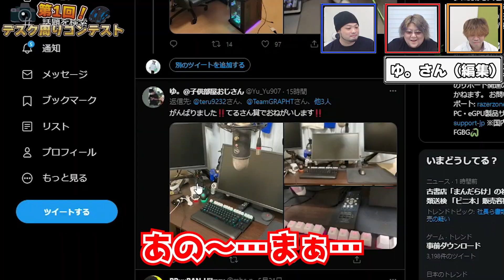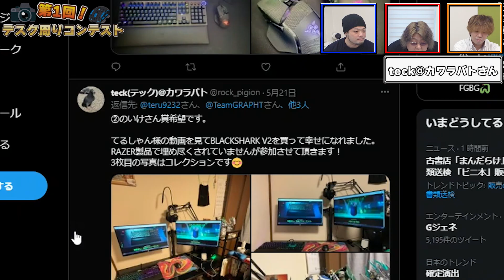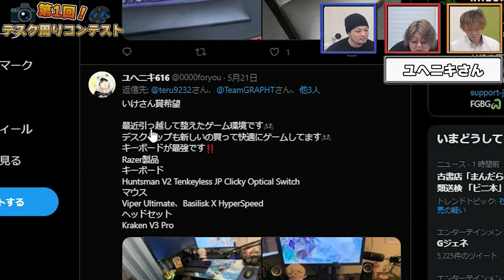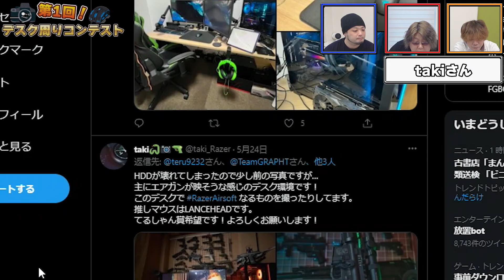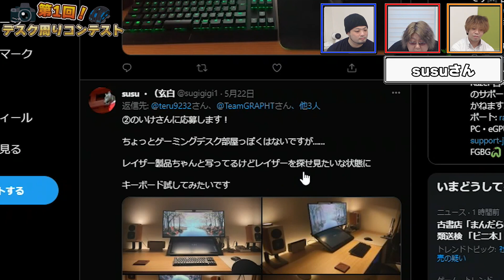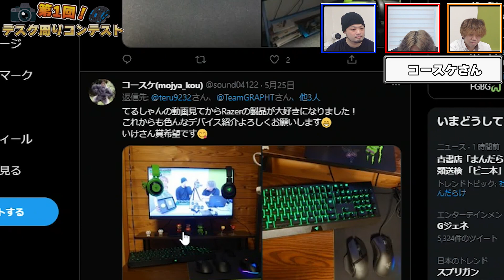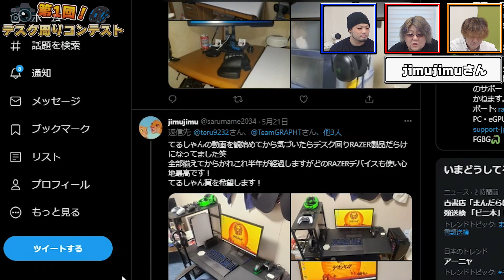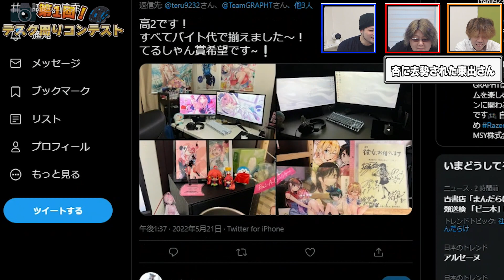【見ると模様替えしたくなる！】ゲーマーのPCデスク周りコンテスト！！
豪華賞品ゲットのチャンス！PCデスク周り紹介します！ 前編！

マウスパッド：
キーボード：
ヘッドセット：
イヤホン（ゲーム用）
イヤホン（音楽・トラベル用）
サブモニター：
モニターアーム：
顔面カメラ：
手元カメラ：
コントローラー：
2PC用キャプボ：
PS5・Switch用キャプボ：
アームカバー：